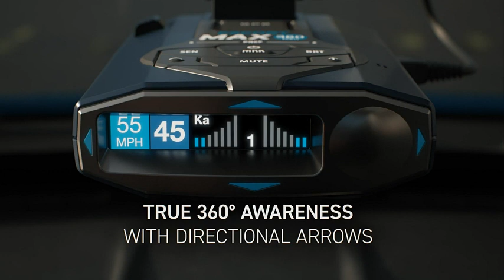Escort MAX 360 MKII Radar and Laser Detector Bluetooth Enabled, 360° Directional Arrows, Exceptional